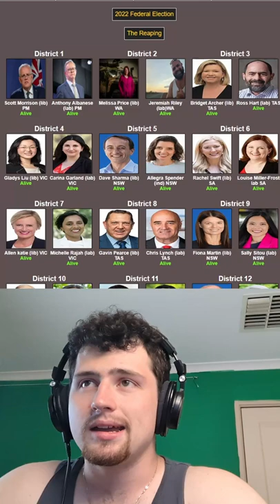Gladys Liu is scary#shorts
she would definitely kill a lot of people in the hunger games.